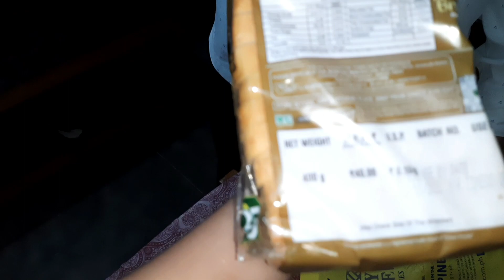Di ka bread jala Diya Maine😔 new house ke liye kya aaya☺️ vlog |dailyvlog |family vlog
Di ka bread jala Diya Maine😔 new house ke liye kya aaya☺️

vlogs
my vlog
family vlogging
my first vlog
Indian vlogger theonegirl
theonegirl family vlog
new gas